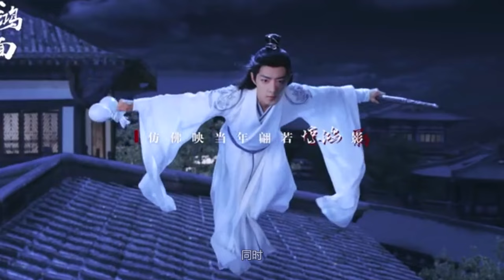肖戰下部劇造型曝光！肖戰鄭曉龍合作！直接變大男主劇